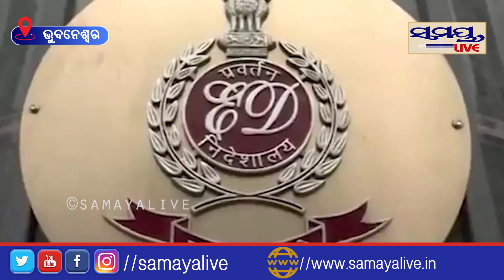ଅର୍ଚ୍ଚନା ପାଇଁ ଆଜି ଗିରଫ ହେବେ | Odia News Live Updates | Latest Odia News | Samayalive